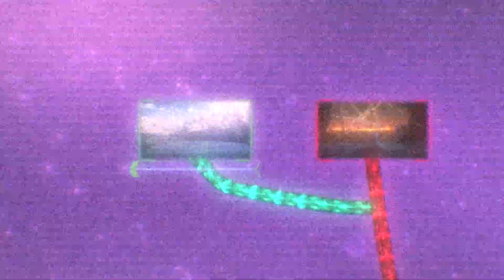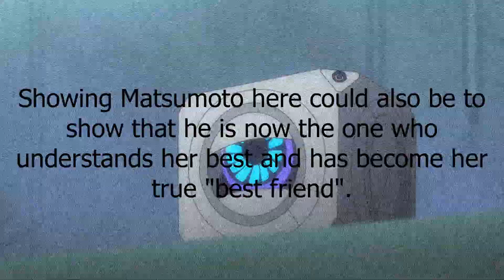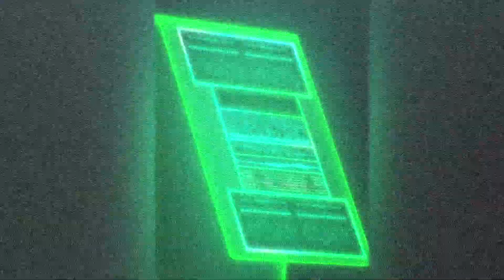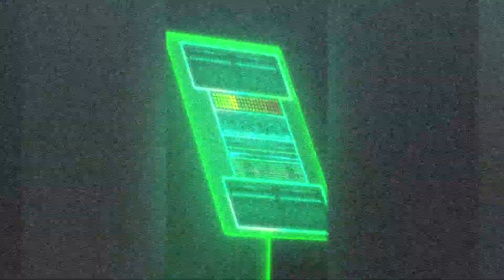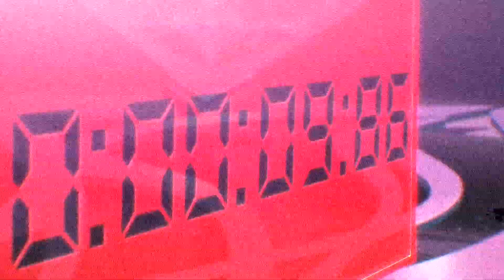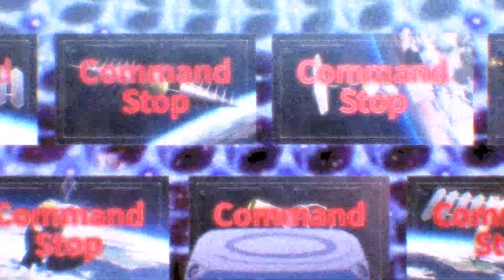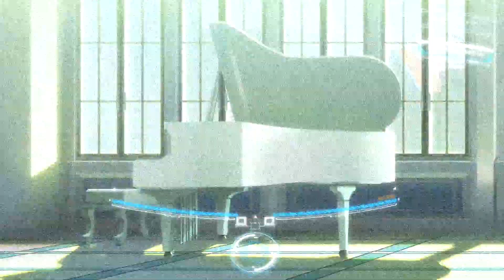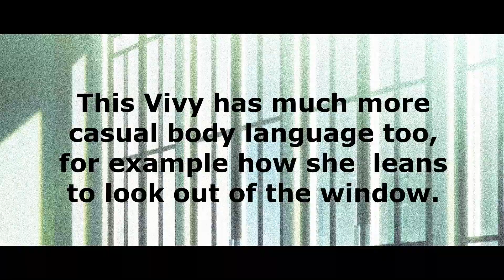Vivy -Fluorite Eye's Song- Episode 13 Analysis (READ DESCRIPTION!/ 説明をお読みください!) (ヴィヴィ-フローライトアイズソング-)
Support me/ サポートしてください:
Thank you for your kind attention! ご静聴ありがとうございました！